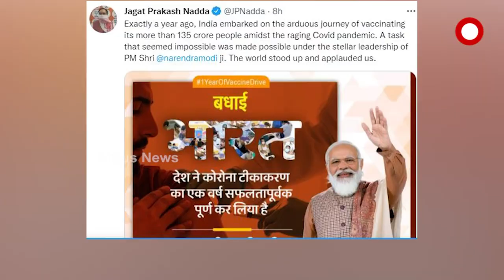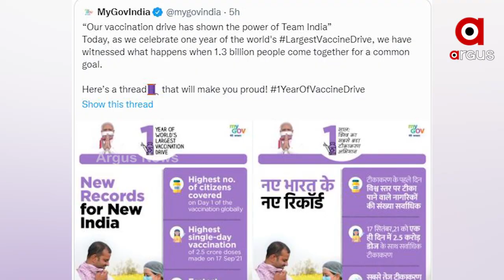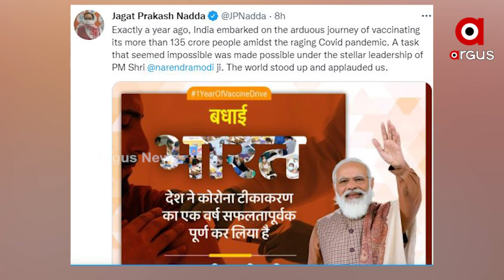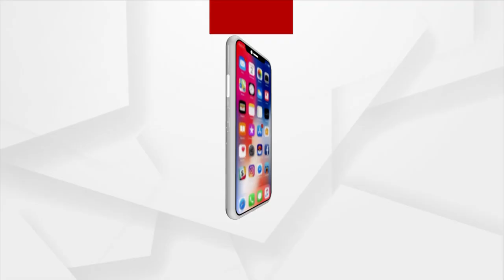ଜାନୁଆରୀ 16 ରେ ଭାରତ କୋଭିଡ-19 ଟୀକାକରଣ ଡ୍ରାଇଭ୍ର ଏକ ବର୍ଷ ପୂରଣ କରିଛି ।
ଜାନୁଆରୀ 16  ରେ ଭାରତ କୋଭିଡ-19 ଟୀକାକରଣ ଡ୍ରାଇଭ୍ର ଏକ ବର୍ଷ ପୂରଣ କରିଛି । ଏହି ଅବସରରେ ପ୍ରଧାନମନ୍ତ୍ରୀ ମୋଦୀ ଟ୍ୱିଟ୍ ମାଧ୍ୟମରେ ଦେଶବାସୀଙ୍କୁ  ଶୁଭେଚ୍ଛା ଜଣାଇଛନ୍ତି | ଏହା ସହିତ  ସ୍ୱାସ୍ଥ୍ୟ ଏବଂ ଫ୍ରଣ୍ଟଲାଇନ କର୍ମଚାରୀ, ଓ ବୈଜ୍ଞାନିକମାନଙ୍କୁ ସେମାନଙ୍କର  ସହଜୋଗ  ପାଇଁ  ପ୍ରଶଂସା କରିଛନ୍ତି ପ୍ରଧାନମନ୍ତ୍ରୀ ।